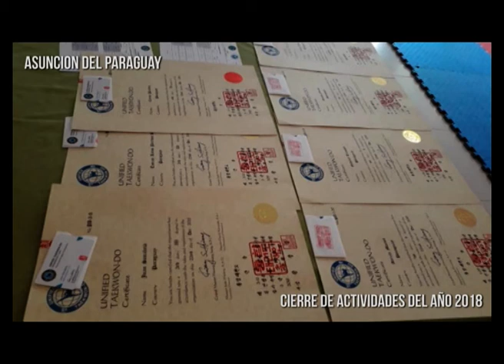Asociación Academia Superior de Taekwondo ITF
Cierre de las Actividades en Asunción del Paraguay